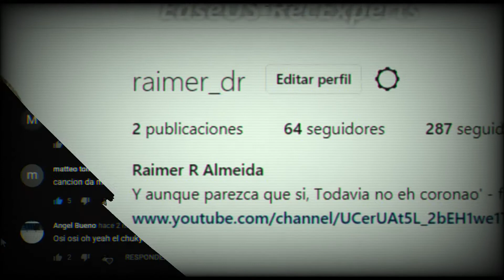PRESENTACION DEL CANAL!!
SE QUE ERES BUENA PERSONA

Español:

Canal donde encontraras todo tipo de canciones en letras y de todo genero en ingles y español etc. Si quieres saber cualquier musica en letra, Este es al mejor canal que veras en Youtube.

Ingles:

Channel where you will find all kinds of songs in lyrics and of all genres in English and Spanish etc. If you want to know any music in lyrics, This is the best channel you will see on Youtube.